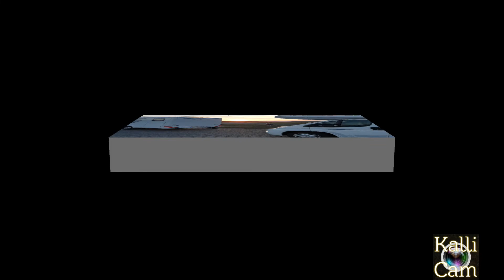WoMo Konvoi 2018 Weltrekord Versuch, die Aufstellung / Kalli Cam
WoMo Konvoi 2018 Weltrekord Versuch.
Die Aufstellung, 1000 Camper ( motorhomes ) on the way